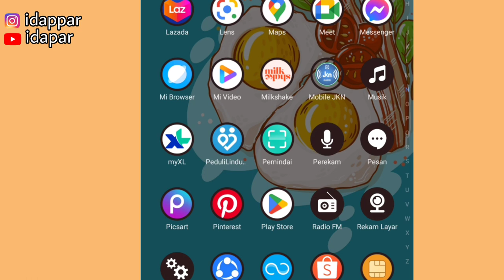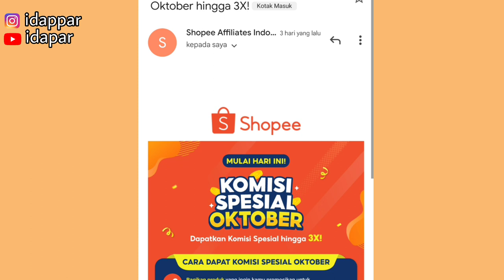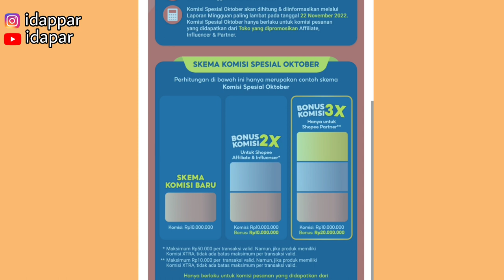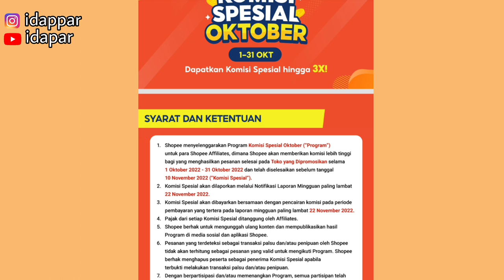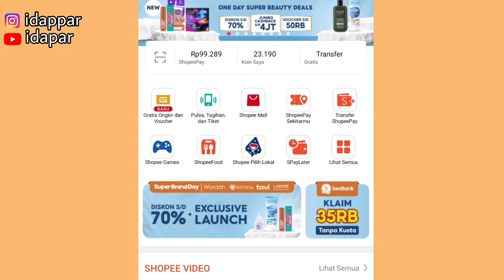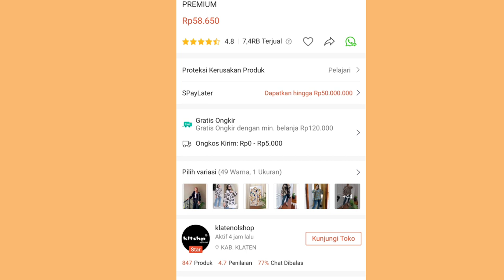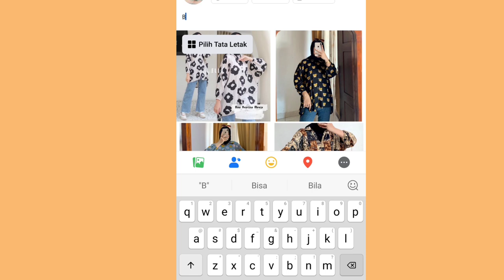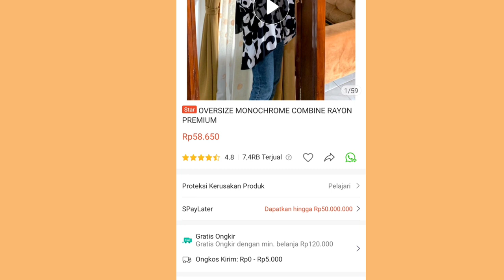KOMISI SHOPEE AFFILIATE SPESIAL OKTOBER ✅ BISA SAMPE 3 KALI LIPAT GUYS 👍 CEK SEKARANG JUGA!!